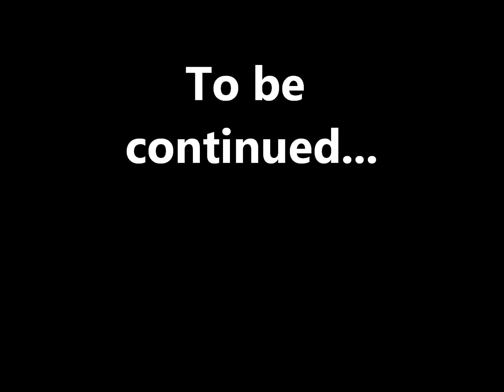Trenink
Dogfrisbee začátky, učení paničku házet